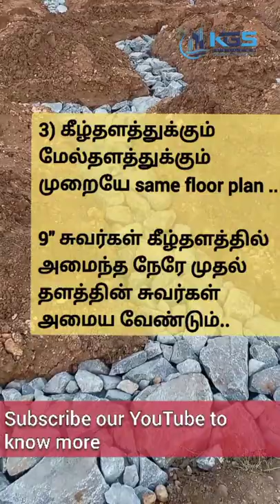Load Bearing Structure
here in this shorts, we see what I load bearing structure ? where it can be possibly used ?